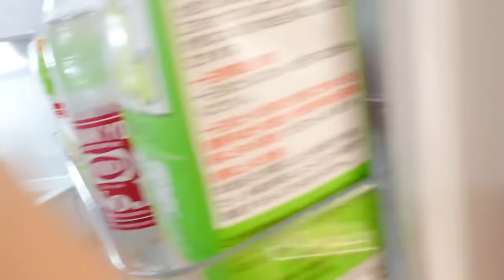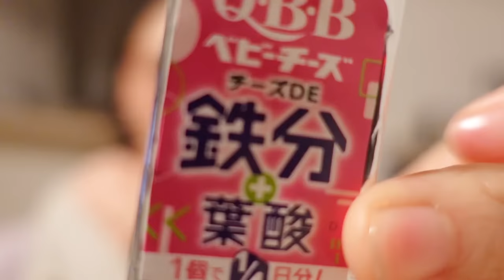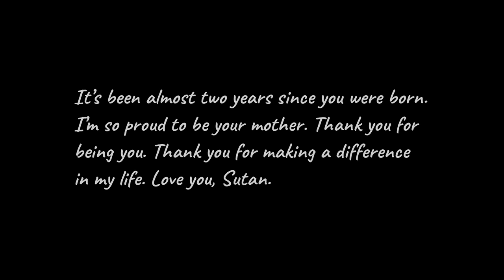Mom's life in Japan | 24hours | Skin Care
【Vlog】24hours of Japanese mom and 23 month-old-baby. My name is Moe. I'm a housewife living in Tokyo. This is my, realistic day from the time I wake up in the morning until I go to bed. Skin Care, Parenting, Cooking, Terrible Two